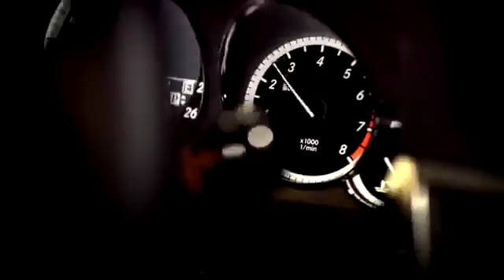125 years of innovation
For almost 125 years, the spirit of innovation has remained firmly rooted in the culture of Mercedes-Benz. On January 29th, 1886, Karl Benz filed an application .

Special HD Commercial -- Mercedes-Benz 125 Years Of Innovation ,,,,,,,,,, Music : Save el Dorado - The Road to el Dorado Soundtrack composed by Hans .